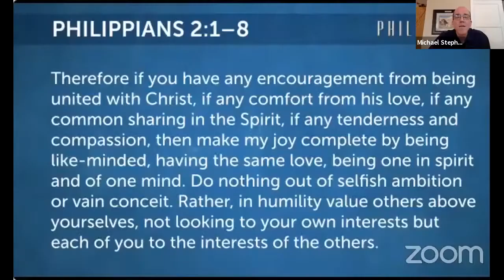Unity in Humility: Mike Stephen | Lifeway Sunday Service Live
Thanks for joining our Live Service through Zoom!